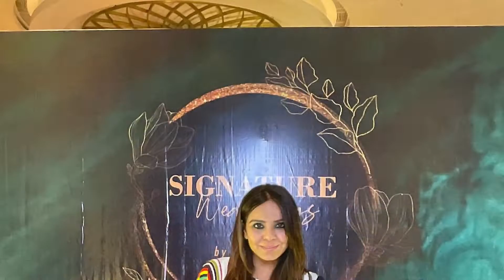Three Events in one day | Glammon | Sneha’s Birthday | Pullman Wedding || Part2@rennysharma15 Vlog🦋